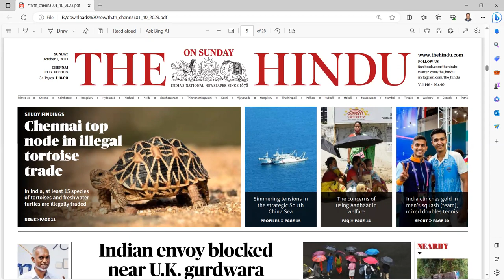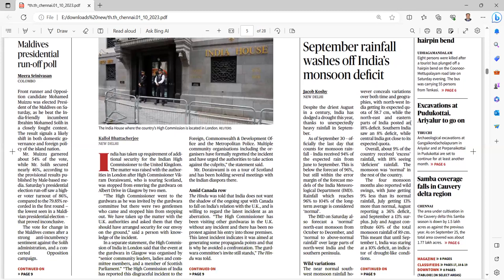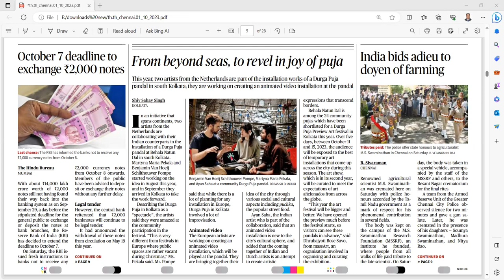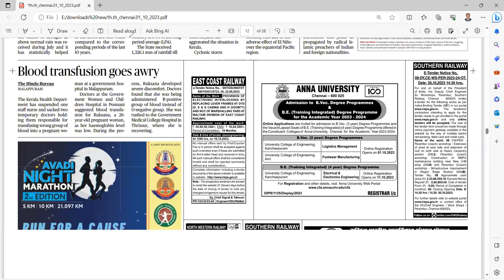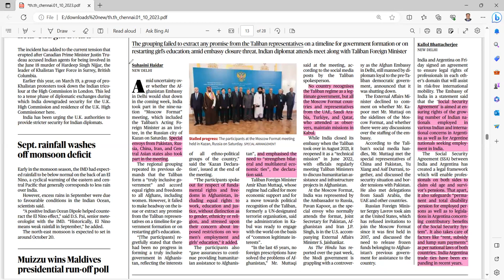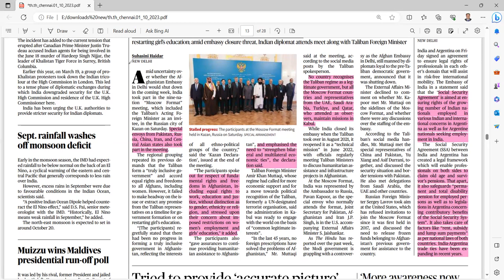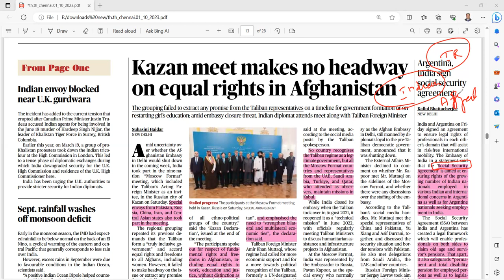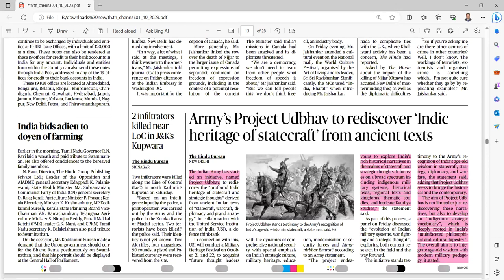UPSC CURRENT AFFAIRS TAMIL 01.10.2023 | IAS CURRENT AFFAIRS TAMIL